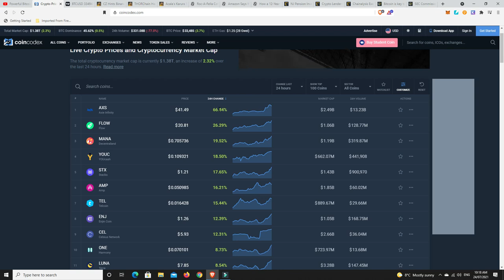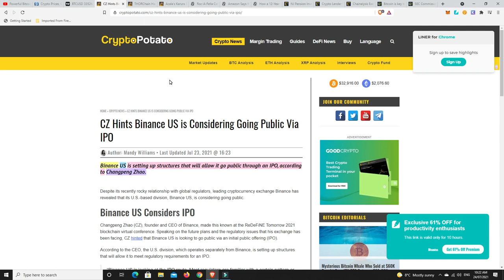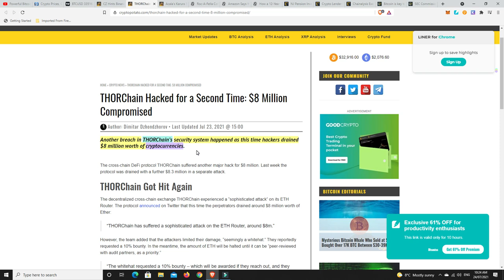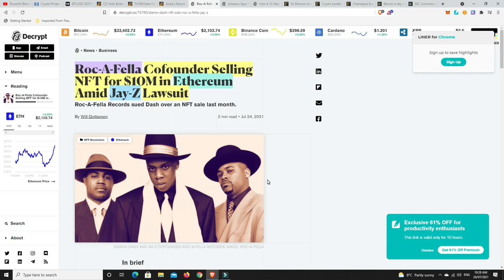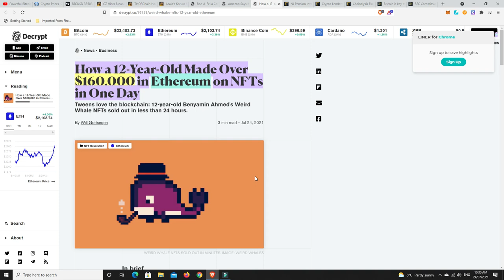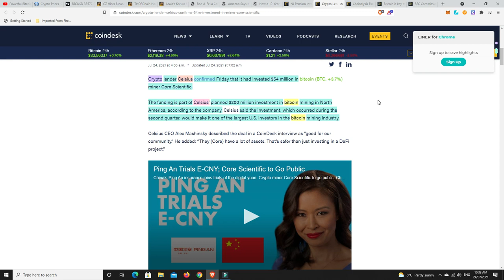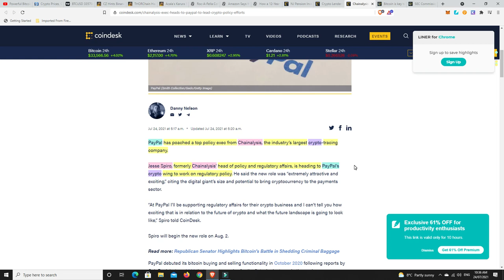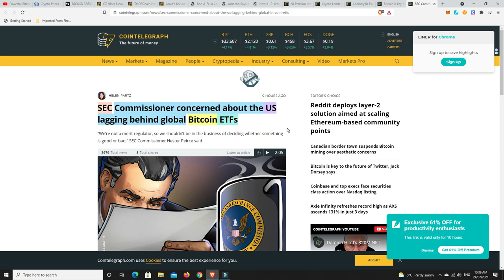Thorchain RUNE hacked for a second time, can they survive or has the damage been done?